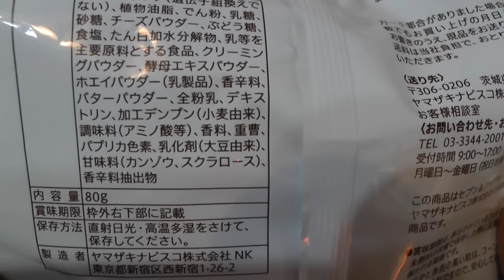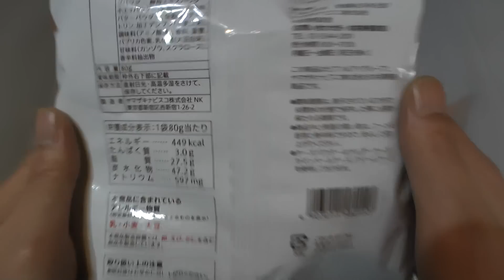サクサクコーンチーズ味 セブン-イレブンのお菓子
サクサクコーンチーズ味 セブン-イレブンのお菓子を購入し食べた感想を解説した動画です。